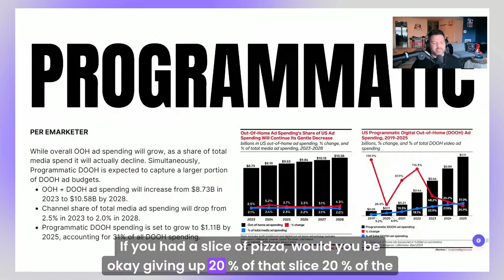Unlocking the Future: Programmatic Advertising Trends For DOOH Publishers, Revealed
Are you willing to give up 20% of your pizza?

Whether or not, here it comes.

How are Programmatic DOOH trends going to impact your business?